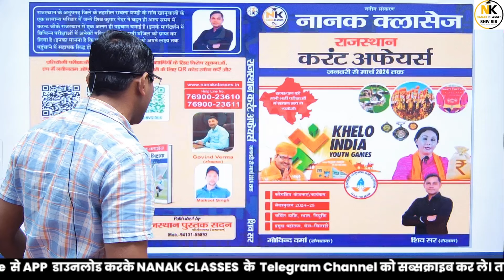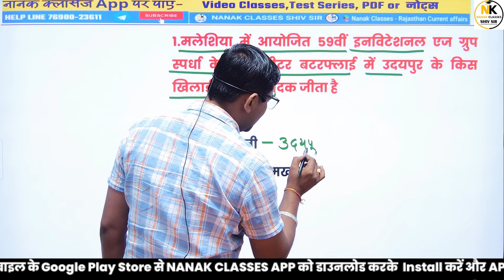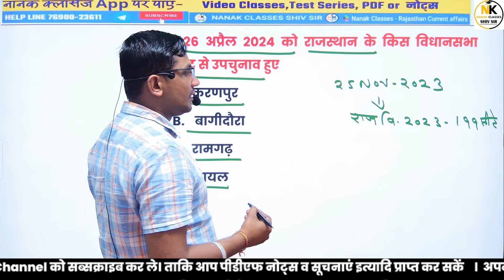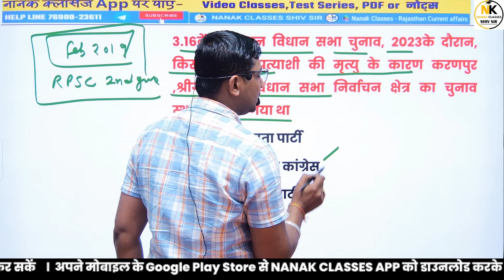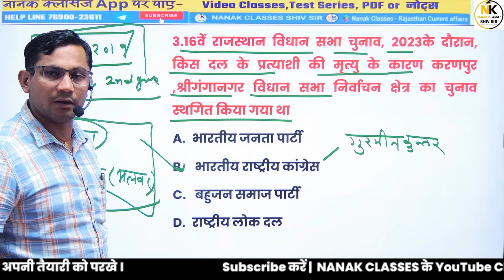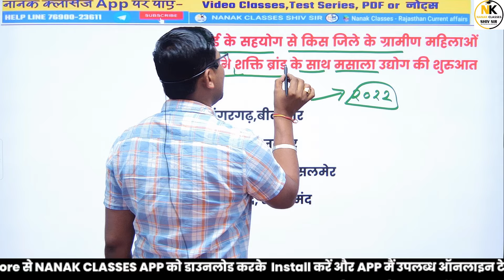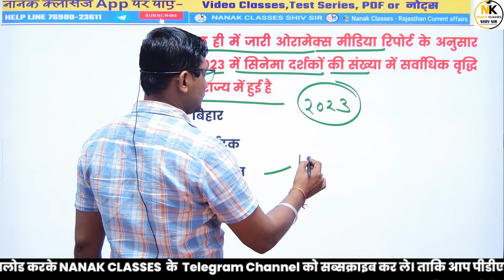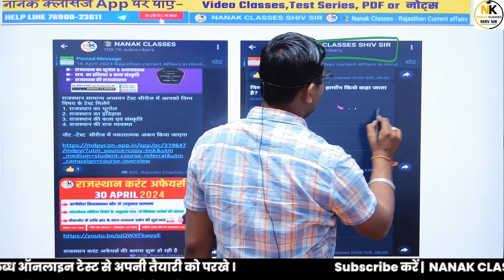30 APRIL 2024 Rajasthan current In Hindi || Daily Revision Current || RPSC, RSMSSB || SHIV SIR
30 APRIL 2024 Rajasthan current In Hindi || Daily Revision Current || RPSC, RSMSSB || SHIV SIR

Rajasthan GK
Current affairs
Ras 2023
REET PAPER
RPSC 2nd GRADE EXAM 2023
CET EXAM
CET 2023